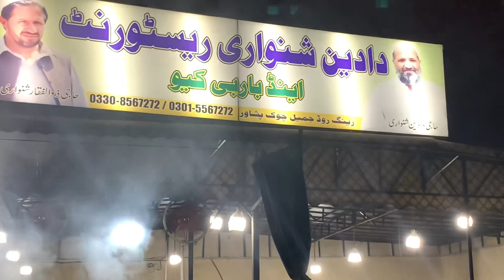Viewers my friends invited me to a bar .b.q dinner that come from UK and another from Canada 🇨🇦